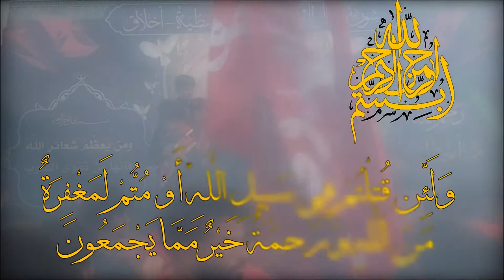يازينب يازينب || أداء وكلمات: علي مغامس النجيماوي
|| يازينب يازينب
|| أداء وكلمات : علي مغامس النجيماوي

|| ذِكــر الأشبال:
رضا كفاح | مؤمل احمد | حسين عدي | محمد الجدوعي | حيدر الخفاجي

|| ذِكــــر:
حسن الهلالي | مؤمل العيساوي |

موكب  " شور منهج آل الرسول .. تَقْوى - وَسَطِيّة - أخلاق "  بابل

|| كلمات القصيدة:

يا زينب يا زينب يا زينب
جوچ زوّار الشفيه حسين اخوچ
 وقبله ايمرّون هم بالعود ابوچ
مدي السفره لأن خطار اجوچ
گومي گعديلي ابو فاضل گومي ركبيله الچفوف
 معزب وخطار عنده لأن زوّاره ألوف
 گومي گعدي العايله
 استقبليهم يا هله
 گومي جتچ قافله
من المحبين من المحبين
يا أهل بيت الرساله احنه موعدنه ابصفر
 واحنه حاطت بينه والله اشكال وانواع الخطر
 شورنه هالعالي صوته ولا يهمنه احنه الحظر
 گري العين وابشري زحف نلفي لو نموت
 لا وحق النجّه يونس في بحر من جوف حوت
 الحشود القادمه
نشّفت كل الدمه
گومي جتچ قافله
جاوبت زينب تنادي ألف مرحه ويا هله
 وبهالمسيراللي لفانه كسّر اخشوم العده
 بني هاشم اتّنومس حسينهم صاير فده
 نعمه من ربنه وهبه لآل بيت المصطفى
 والفخر كل الفخر الأبونه المرتضى
 نصر دينه ابملحمه
 ودين ربنه سلّمه
 گومي جتچ قافله
خلي ابّالك يزاير أبو صالح بالمسير
 يراقب افعال اللي يمشي افعال هالجمع الغفير
 واللي ما يعرف أدبه آنه انصحه يستشير
 كون زين انته المحمد وآل بيت الطيبين
 كون منهم واقتدي آنه انصحك افتخر بالصالحين
 استشير وسائله
واعرف انته المسأله
 گومي جتچ قافله